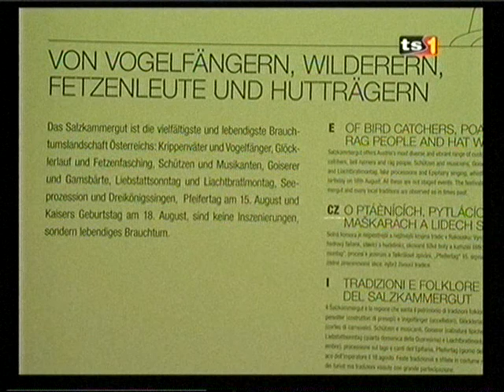OÖ Landesaustellung 2008 / Salzkammergut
OÖ Landesausstellung 2008 / Salzkammergut in Gmunden und 14 weiteren Orten der Region